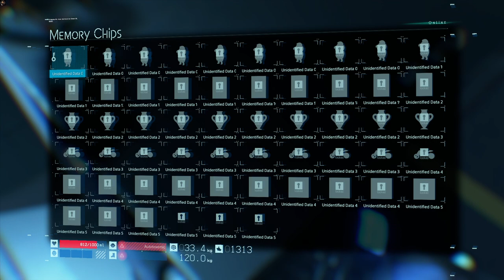WAKE UP, BB | DEATH STRANDING PC Gameplay Part 6 (No Commentary) [1080p60fps]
I hate you, Amelie